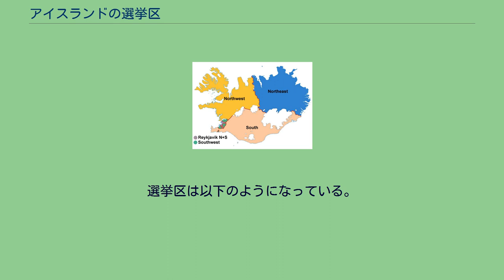アイスランドの選挙区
アイスランドの選挙区 アイスランドの選挙区（アイスランドのせんきょく）ではアイスランドの選挙区について解説する。
アイスランドは、アルシング（国会）の議員を選出するために、全部で6区の選挙区（アイスランド語: kjördæmi）に分けられている。
現在の区割は1999年の憲法改正によって定められたものである。
これは、レイキャヴィーク市およびその郊外在住の有権者に比べ、地方では有権者1人当たりの議員数が多いという問題（不当配分、一票の格差）に対し、地域間の均衡を取ろうとする試みであった。
新たな区割は、3区の地方部的選挙区（北西部、北東部、南部）と3区の都市部的選挙区（北レイキャヴィーク、南レイキャヴィーク、南西部）から成る。
それでもなお都市部と地方部の票の不均衡は残っており、選挙法のある条項では、もし一つの選挙区における国会1議席あたりの有権者数が、他のいずれかの選挙区の半分を下回れば、それら2選挙区の間で1議席の移譲がなされる、と定められている。
この処置は実際に行われたことがあり、2007年の選挙では、1議席が北西部選挙区から南西部選挙区へ移譲された。
選挙区は以下のようになっている。
末尾の丸括弧内は各選挙区から選出される議席数を示す（総計63議席）。